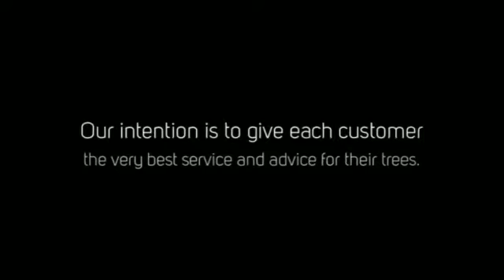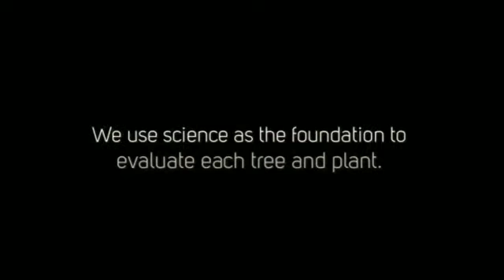Tree Care Solutions 360p